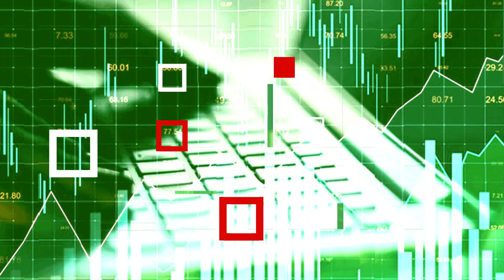Экономика - 7 человек на место: конкуренция и зарплаты сисадминов